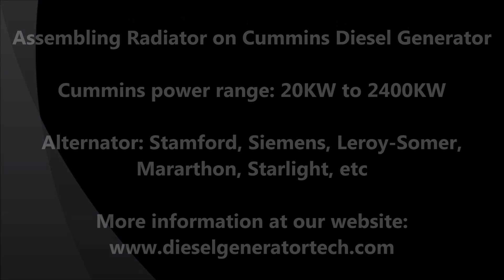Assemble Radiator on Cummins Electric Power Generator Water-cooled Generating Set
Our employee is assembling radiator on Cummins diesel generator set.
Cooling way: force water cooling
Intake system:Turbocharged
Speed regulation: Electronic speed regulation
Rated speed: 1500rpm
Rated frequency: 50Hz
Rated voltage: 400V